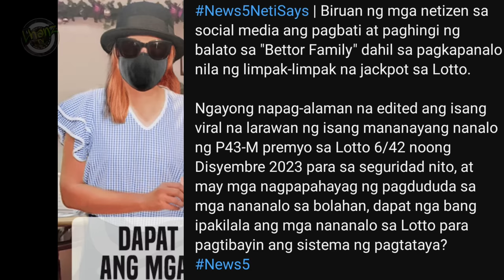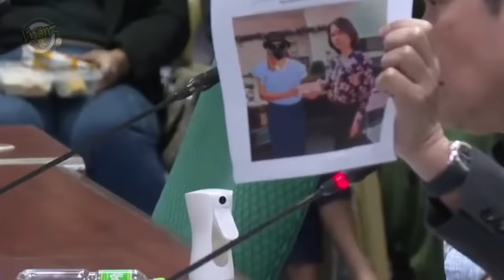GENERAL MANAGER ng PCSO LOTTO KAWAWA kay RAFFY TULFO! GRAFT & CORRUPTION IKAKASO kapag Napatunayan!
This is only a senate hearing for clarification of PCSO complaints in the governemnt.

GENERAL MANAGER ng PCSO KAWAWA kay RAFFY TULFO! GRAFT & CORRUPTION ang IKAKASO  kapag Napatunayan!

January Sale! Outdoor Duyan Frame & RING Stainless Makapal. Number 1 trusted Duyan Accessories product on Shopee.